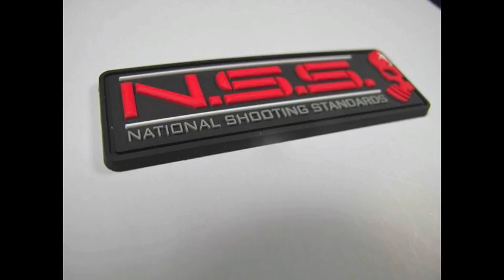Update regarding the ZERT N.S.S. & Irregular Warfare Tabs!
XP001 keeping you up to date on the National Shooting Standards- N.S.S. & IWC Tabs.